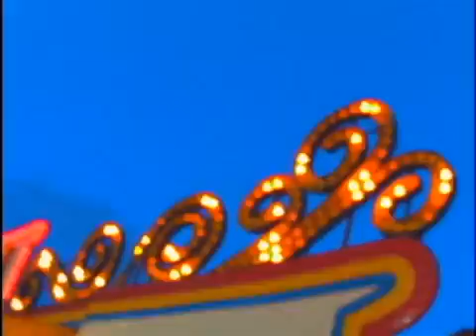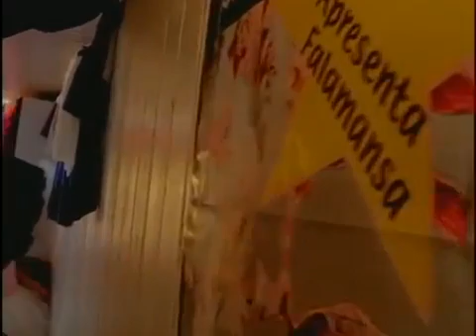Falamansa - xote da Alegria